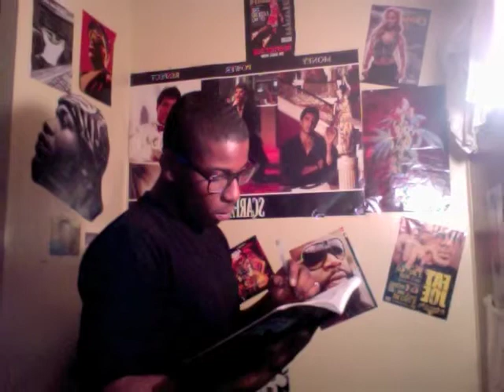STILL GETTING DOUGH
quick joint from off the first album